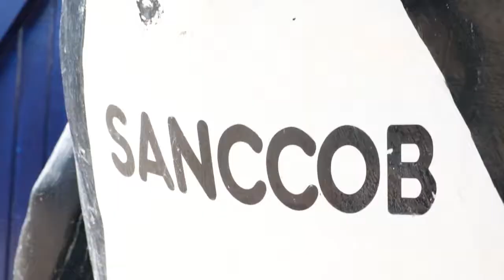WORLD PENGUIN DAY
the KFM Mascot went to the SANCCOB bird sanctuary for World Penguin Day